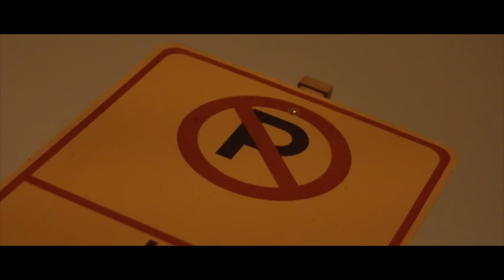Johnny B-Made For This (Official Video) | Shot